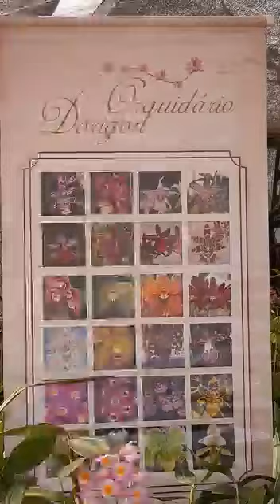Substrato para orquídeas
O substrato ideal e que auxilia no enraizamento de suas orquídeas!